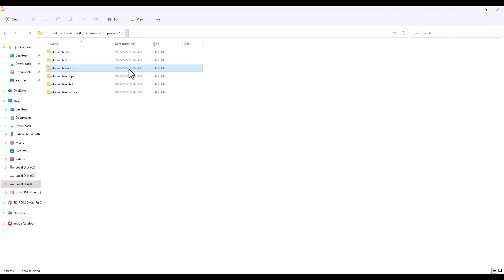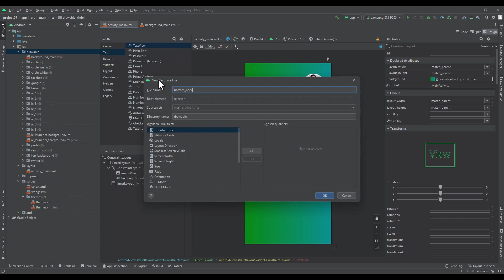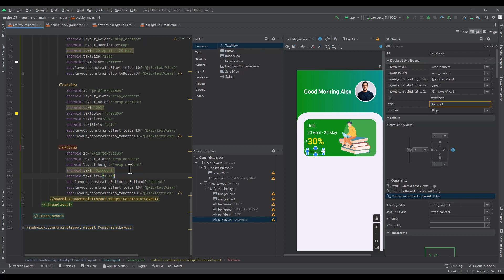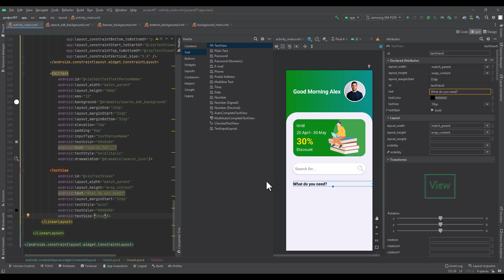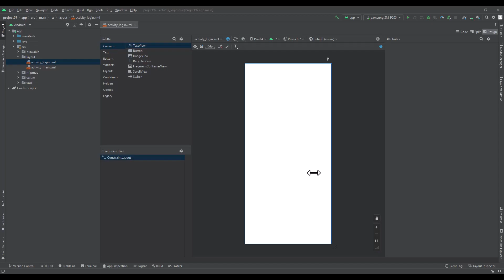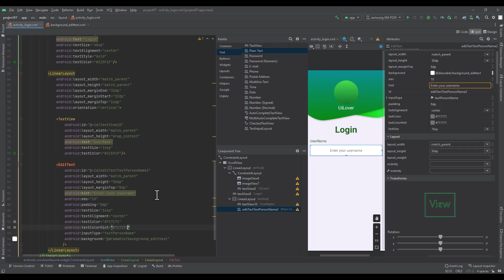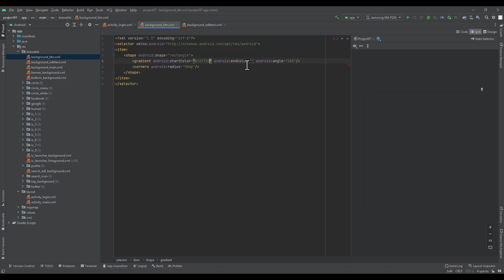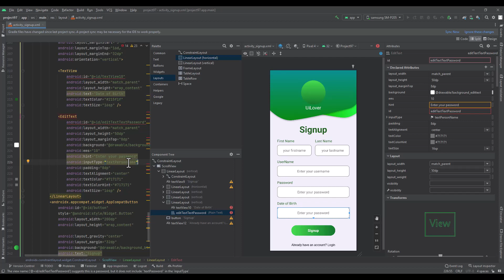how to design an app for android? - android mobile app developers no97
This tutorial video will show you how to design an app for android with XML code.
Write in the comment section if you have any Question.

how to create your own android app?
how to design an app for android?
how to design mobile app for android?

00:00Menu Page
21:20 Login Page
34:04 Signup Page